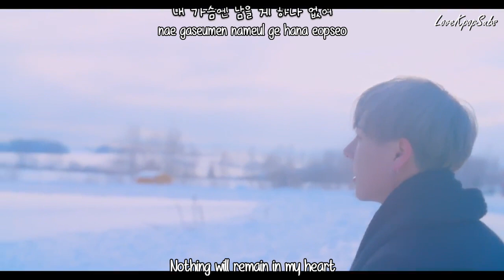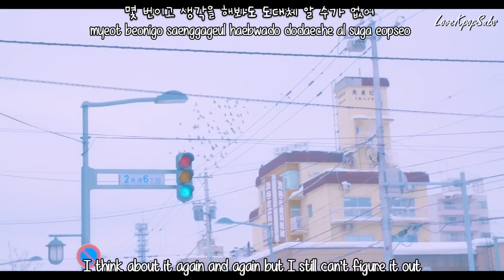Eden ft. Kwon Jin Ah - I'm Still (그 땔 살아) MV [English subs + Romanization + Hangul] HD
I've never heard of him but he has a really nice voice.

Artist: Eden ft. Kwon Jin Ah
Song:  I'm Still (그 땔 살아)
Album: EDEN Single `Urban Hymns`

Credits
Han: Music Naver
Rom: lexilogos
Eng: popgasa